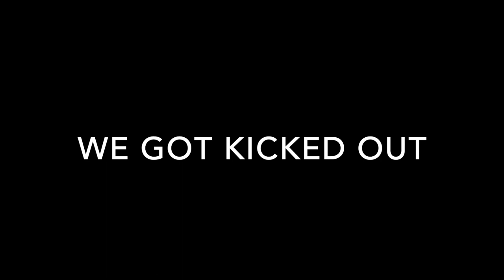Kicked Out of Fishing Spot While Pond Hopping (Bike Mission)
In this video I am pond hopping with my friend on our bikes and we got kicked of one of our spots. Great video enjoy.

Filming Equipment, Akaso EK7000, Canon EOS 70D SLR, iPhone 11 Pro
Fishing Rod, Quantum Bill Dance Special Edition 7foot Medium-Heavy, and Pflueger Monarch Spinning Rod 6'6" Medium.